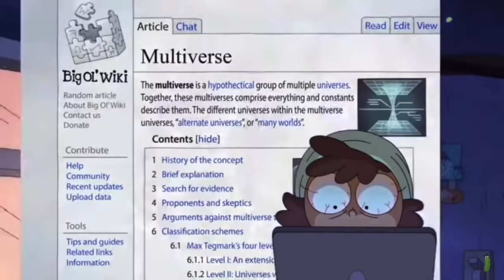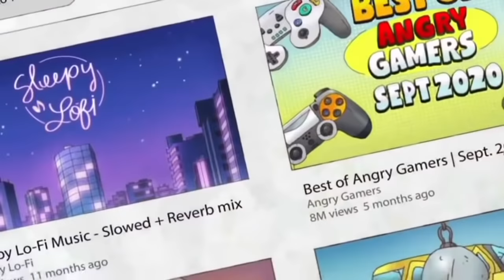Amphibia Season 3a out of context because I’m just that original THIS IS FOR ALL AGES INCLUDING 13+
I bet you’ve seen already a Season 3a out of context video but I still hope you like this one.
Everything in this video is from Amphibia
(this is for ALL ages including 13+ COPPA)